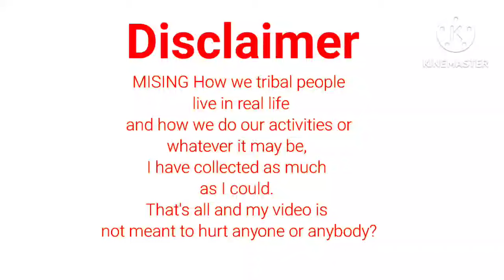jimey ko || Video collection of lifestyle our mising tribal's of laimekuri Assam.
song torawti bori